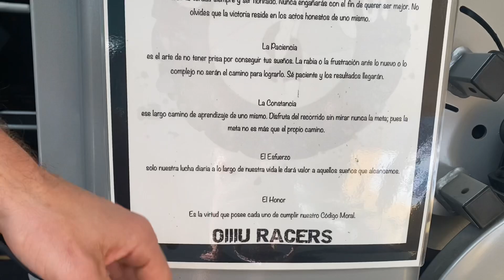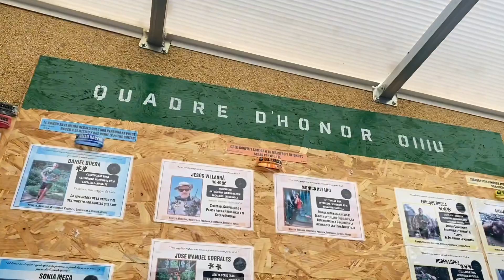Mensaje a Jóvenes Atletas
Mensaje para los jóvenes de Home School International de San Antonio de Benageber en Valencia